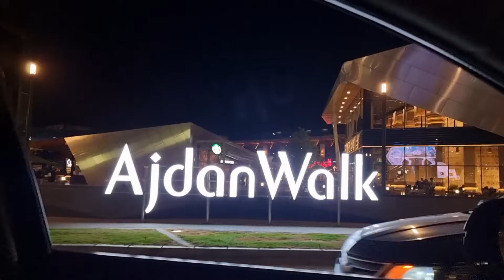Dammam Ajdan walk